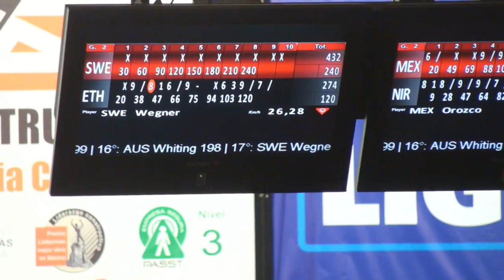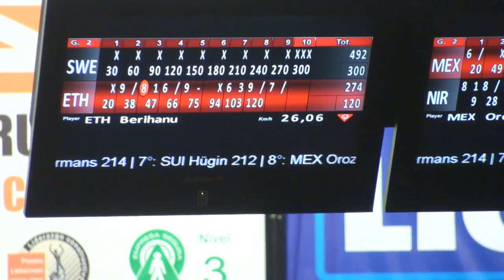2017 QubicaAMF World Cup - Jenny Wegner 300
Watch defending champion Jenny Wegner of Sweden roll the first perfect game of the 2017 QubicaAMF Bowling World Cup at Bol 300 in Hermosillo, Mexico.

The effort came during the first round of women's qualifying.

BowlTV is your best resource for bowling videos on YouTube!